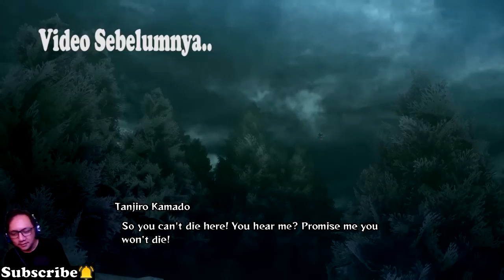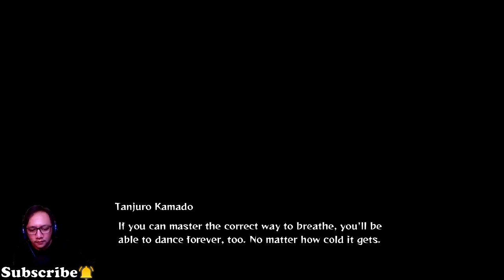Tanjiro vs Rui Bagian 1 - Kimetsu No Yaiba | Demon Slayer The Hinokami Chronicles #13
Di video kali ini kita akan lanjut bermain game Kimetsu No Yaiba gaes, Kita akan mencoba mentamatkan Game ini sampai selesai, jadi pantau terus yah.. dan ini yang part 13 nya
Dan Likenya Gaes Jangan Lupa Biar Tambah Semangat Uploud Konten-konten Baru Hehe :D
► Buat Yang Mau Support Channel Ini :
► Monitor : LED Monitor AOC24B2XHM
► Camera : Webcam SPC 1080P
► Keyboard : Imperion Warrior 10 KG-W10C
► Mouse : Rexus
► Mic :Taffware BM800
► Spec PC : !spec (livechat)